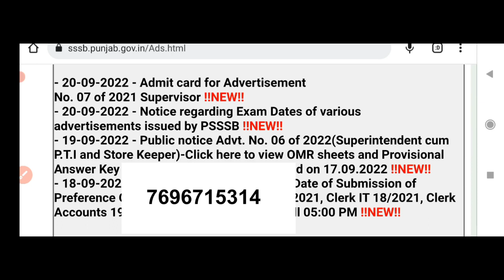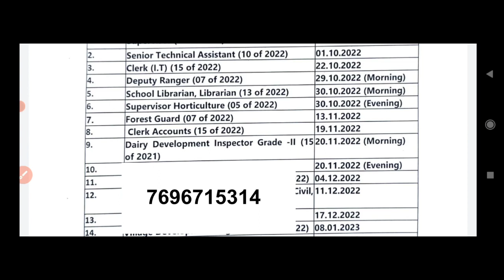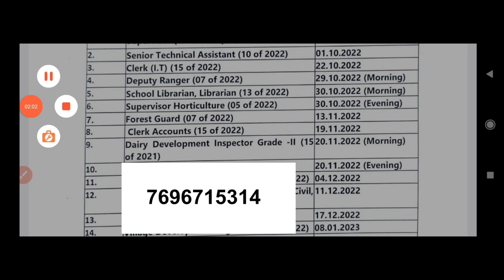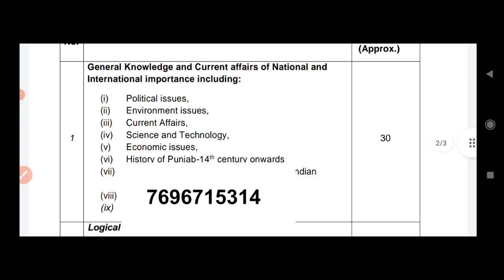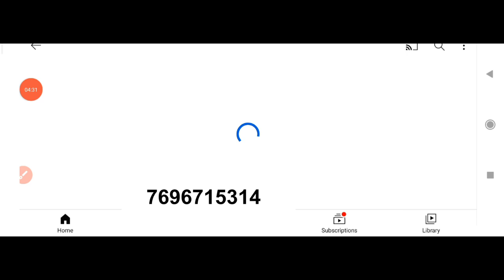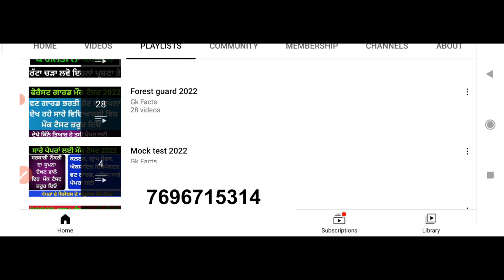punjab forest guard exam date | punjab forest guard syllabus | punjab forest guard admit card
1.punjab forest guard exam date
2.punjab forest guard syllabus
3.punjab forest guard admit card
4.punjab forest guard gk
5.punjab forest department recruitment 2022
6.punjab forest guard bharti 2022